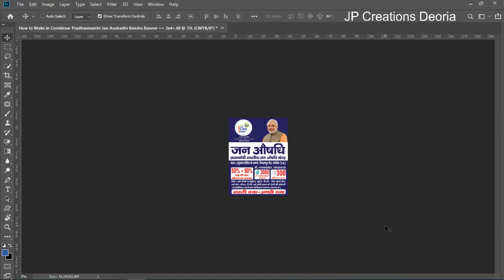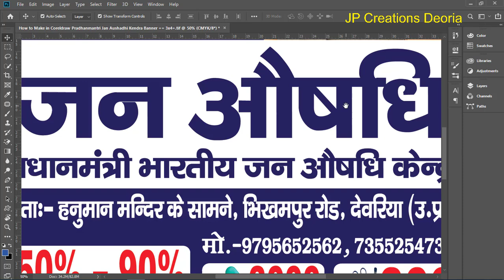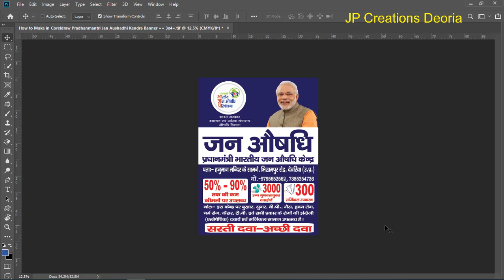How to make in Coreldraw Pradhanmantri Bharatiya Jan Aushadhi kendra Banner_FREE PSD FILE DOWNLOAD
How to make in Coreldraw Pradhanmantri Bharatiya Jan Aushadhi kendra Banner_FREE PSD FILE DOWNLOAD#photoshop#banner_poster#editing#jpcreationsdeoria
जे पी क्रिएशंस देवरिया में आप सभी का हार्दिक स्वागत है।
आप सभी मेरे वीडियो को पुरा देखें पासवर्ड के लिए और PSD, TIFF & CDR file download करें । अपने काम को आसान बनाये। समय बचाये। 🙏🙏
Password typeing SMALL  LETTER  hi use kare

pradhanmantri bharatiya jan aushadhi kendra banner
pradhanmantri bharatiya jan aushadhi kendra banner PSD Free Downloading
pradhanmantri bharatiya jan aushadhi kendra banner kaise banaye
pradhanmantri bharatiya jan aushadhi kendra banner design dwonload
pradhanmantri bharatiya jan aushadhi kendra banner Design CDR File Download
pradhanmantri jan aushadhi kendra banner psd download
Photoshop banner
Photoshop banner editing
Photoshop banner PSD
Photoshop banner design tutorials
Photoshop banner design in corel draw
Photoshop ka banner kaise bnaye
How to make Photoshop banner design in hindi
Photoshop flex board design
Photoshop me banner kaise bnaye
Flex banner design corel draw
How to flex banner design Photoshop
Banner design in Photoshop
Photoshop se subhkamnaye ka banner kaise banaye
Photoshop se best banner kaise bnaye
Banner design in Photoshopcc